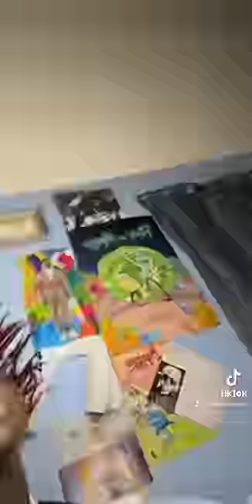White Boys That Get The “PASS”